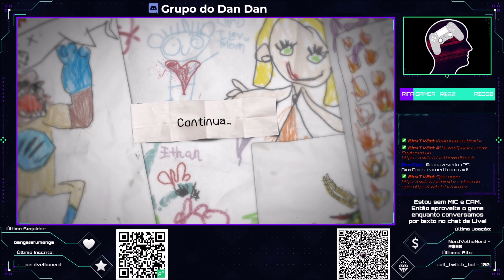THE AWESOME ADVENTURE OF CAPTAIN SPIRIT #4 - FINAL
E aí adoradores de games! Tranquilidade? Chegando o último vídeo da nossa série de The Awesome Adventures of Captain Spirit (CaptainSpirit TheAwesomeAdventuresofCaptainSpirit CaptainSpiritSquareEnix).

- R$ 2,99 - Seu nome no vídeo! (Tenha seu nome aparecendo no final de cada vídeo);

*** SETUP ***
- Consoles: PS4 Jet Black CUH 1006A B01 (Fat) / Xbox 360 Slim 4GB + Kinect / PS2 SCPH-70011 (Slim)
- Joystick: PowerA Enhanced Wired Controller (Xbox One)
- Gabinete: AeroCool ATX Strike-X One EN58360
- Processador: Intel Core i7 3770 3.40GHz
- Placa-mãe: GA-Q77M-D2H Gigabyte
- Memória: 4x8Gb DDR3 Corsair Vengeance
- Placa de Vídeo: Gigabyte GeForce GTX 1060 Windforce 6G
- Placa de captura: Ezcap 284 HDMI Full HD
- Cooler: Watercooler Mymax Algor 120MM, MYC/FC-V2
- HD: 2Tb Sata 3 Barracuda Seagate 7200rpm
- Fonte: Corsair 750W 80 Plus Bronze CX750
- Webcam: Logitech C920
- Headset: JBL Duet BT
- Microfone: Condenser Microphone SF-666
- Monitor 1: BenQ GL2450 Full HD 24,5"
- Monitor 2: PCTop MLP156  15,6"
- Mouse: Feir FR 404 3200 DPI
- Teclado: Exbom Bk-g35 Qwerty